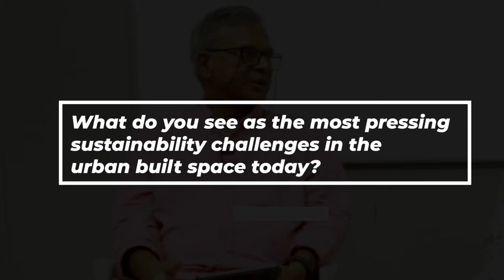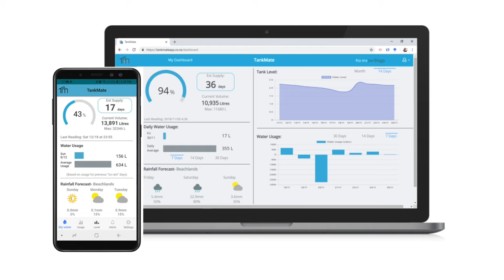Eco Dialogues: Conversations for a Sustainable Future - Introduction (Part1)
This is part one of conversation between Prof. Kavi Arya, CSE, IIT, Bombay and Prof. Himanshu Burte, Ashank Desai Centre for Policy Studies, IIT Bombay and  Prof. Pradip Kalbar, Environmental Science and Engineering, IIT Bombay on Sustainability and challenges in water management and Urban development